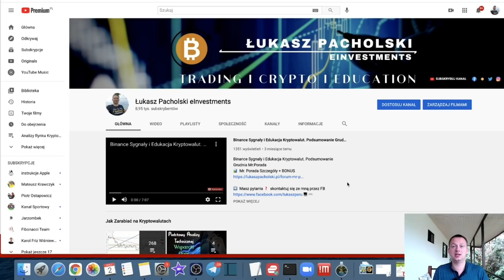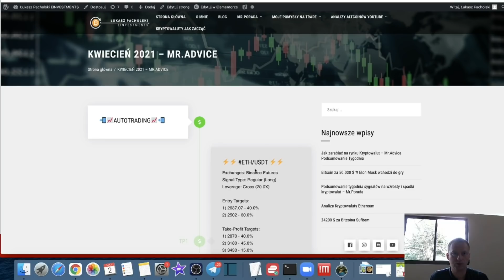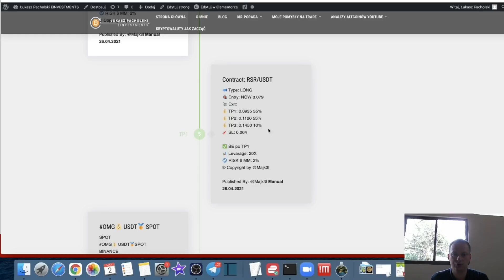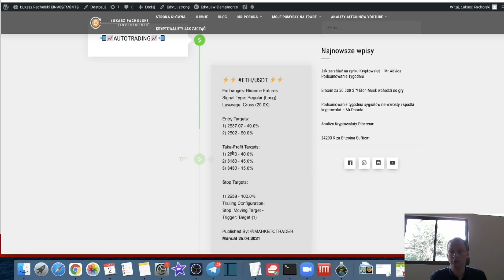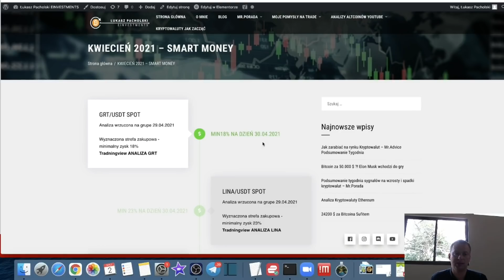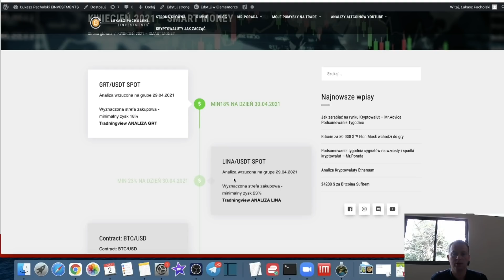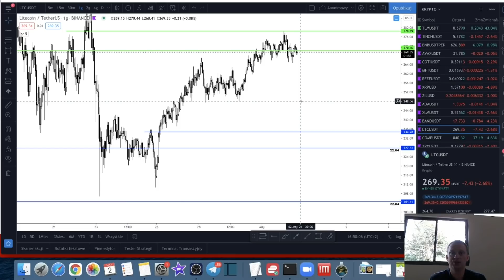320% w 3 dni!! Sprawdzam skuteczność Sygnałów z Forum Mr.Advice. Analiza altcoinów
320% w 3 dni!! Sprawdzam skuteczność Sygnałów z Forum Mr.Advice. Analiza altcoinów📊 Forum Mr.Porada Skuteczna Strategia na Kryptowaluty i Sygnały na Wzrosty i Spadki

👉Giełda Binance Na której kupisz większość kryptowalut oraz możesz grać na wzrosty i spadki